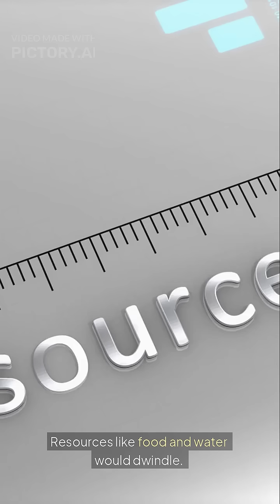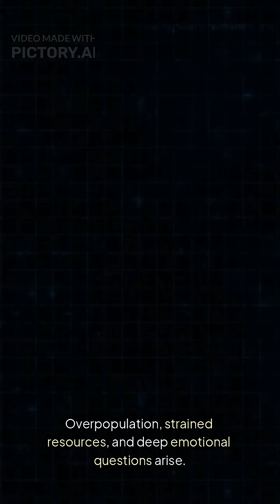WHAT IF....No One Ever Died, Ever?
Have fun binge-watching!
What would happen if no one on Earth ever died? Imagine a world where people just keep living-generation after generation-without end. In this mind-blowing video, we explore the fascinating consequences of immortality: from overpopulation and resource shortages to the emotional and philosophical impact of never saying goodbye. Would society thrive with endless wisdom, or struggle under the weight of too many people and too few resources? How would relationships, careers, and the meaning of life itself change if death was no longer a part of our reality? Join us as we break down the science, ethics, and wild possibilities of a world where no one ever dies. Would you want to live forever?